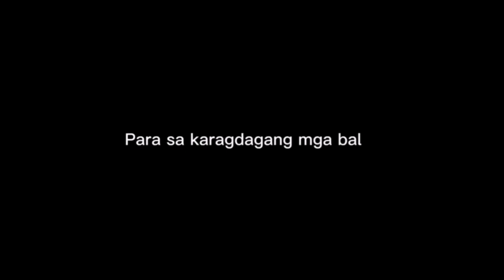TAAL VOLCANO UPDATE MARCH 29, 2021 | BUMABA NA!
Bumaba na nga ang mga pagyanig na naitala sa taal volcano ngayung araw.